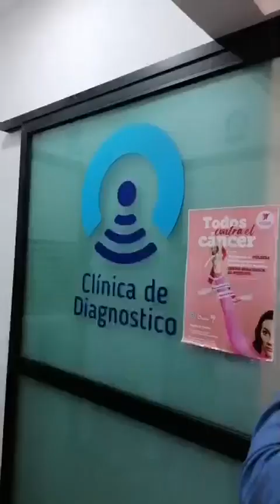Inauguración de Clínica de Diagnóstico Colima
📌Rubén Darío #244 colonia Lomas de Circunvalación en Colima